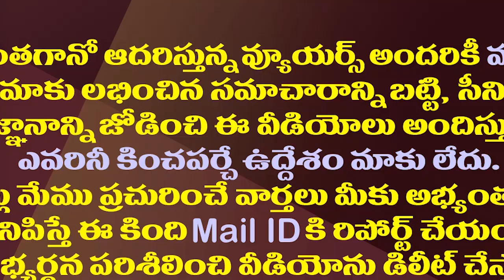బట్టల కొట్టులో నాగార్జున హీరోయిన్| Interesting Facts About Manmadhudu Movie Actress Anshu Ambani